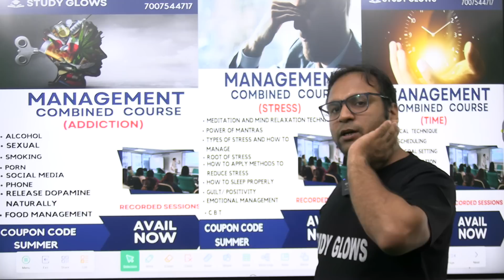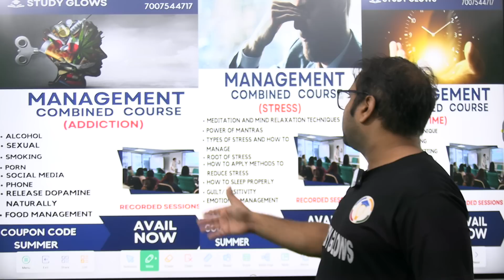Duped and jailed: 17 men return to India from Libya after gruelling 6 months